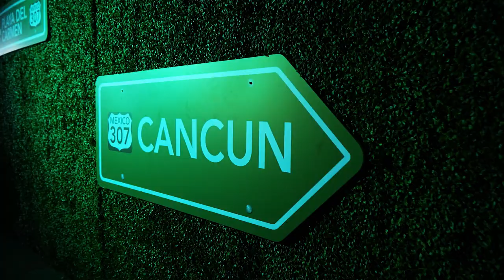Hearts & Stars 2021: Riviera Maya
On Saturday, November 13, 2021, Kelly Blanco & Johnny Archer hosted The Little Lighthouse Foundation’s Hearts & Stars Gala 2021: Riviera Maya with a special performance by five-time Grammy nominee Flo Rida at Space Park Miami, a magical, open air oasis located in Miami’s Magic City Innovation District.

The Hearts & Stars Gala raised over $850,000 throughout the evening, including $100,000 via the Hearts & Stars Gala Matching Grant, started by the Little Lighthouse Foundation’s Advisory Board members, which matched $50,000 in funds raised at and leading up to the event. Additionally, Bob Zangrillo made an impromptu $100,000 match donation, which was met  by top donors: Michelle Berk, Harley ​Lippman, Joe and Anna Michalczyk, Jenni and Josh Coba, Brian Vaske, Steve Rhodes, Jamie Knall, Marc Puleo, Regina Moscow, Chris Monteleone, George French, Derek Schwartz, Shamsu Lalani, Amy Derick, Haim Yehezkel, Dan Goodstadt, Aaron Resnick and Rob Sena.
Over 1,500 guests from around the world, including Flo Rida, Michael Bay and Damon John, attended this Black-Tie Gala and experienced Tulum vibes and atmosphere with 5 hours of open bar including amazing products from Tita Italia Wine & Delicatessen, live entertainment from DJs Pietro and Noel, Int'l Nephew and Oya Baby and incredible food from Mau Miami, Delicious Caterer, Jealous Fork, Kosushi Miami, Est.33 Thai Craft Brewery, Paperfish, Dr Smood, and Miso Picante.

A refreshing open bar featured Tita Italian Wines, Tito's Vodka, Bacardi Rum, Stella Artois, Estrella Jalisco, Bud Light Seltzer, Bulldog Gin, Espolon Tequila, Ilegal Mezcal, Maker's Mark, Basil Hayden, Bodvár Rosé, Celsius, Fiji Water, Chinola, Rosaluna Mezcal, and the corporate partner of the year, LaCroix Sparkling Water.
On stage between performances, Hasbro's Estefania Monch received the Shining Light Award and Joseph Hamam was recognized as the Little Lighthouse Foundation’s Volunteer of the Year.

During the live on-stage auction of an incredible villa from LVH Global, the Little Lighthouse Foundation raised over $30,000, and one lucky winner took home the Ahau Tulum VIP Raffle Package, which included 4 Days/3 nights in an Ahau Tulum suite and an Art With Me Miami VIP Experience.